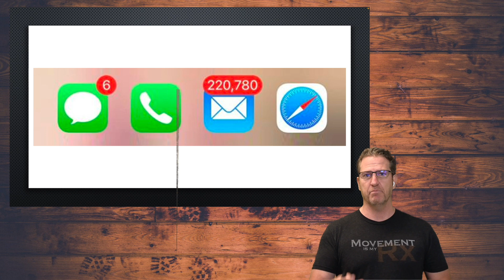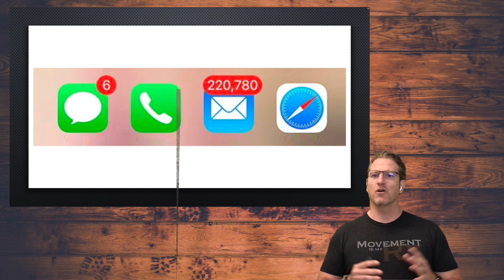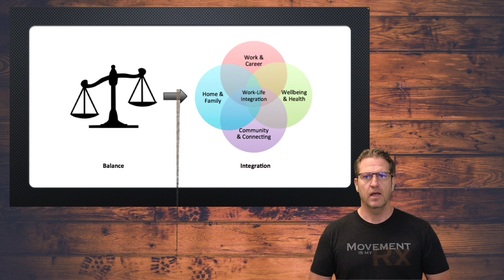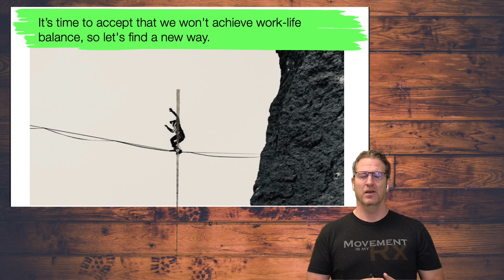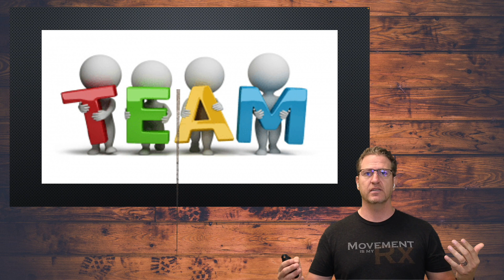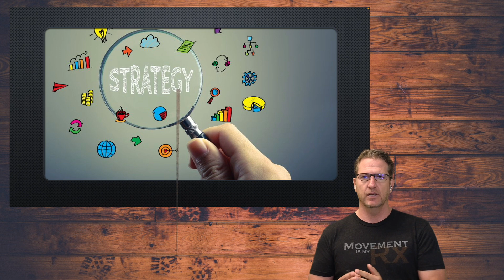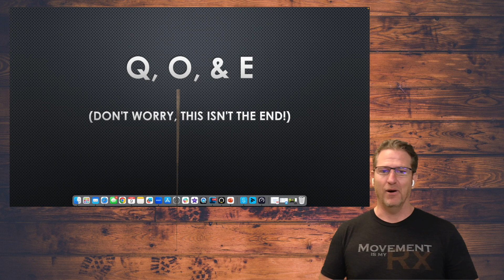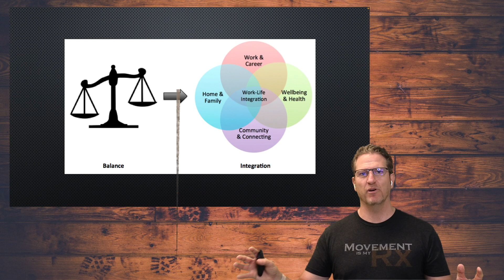Harmonizing the Hustle and the Homelife